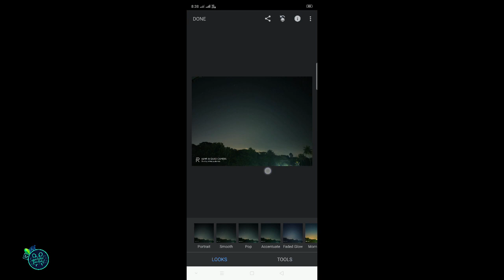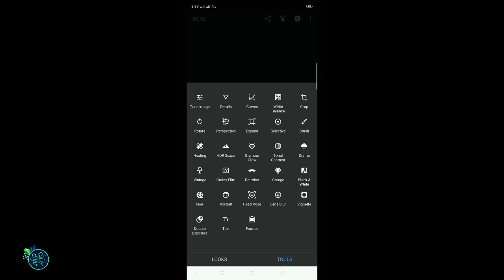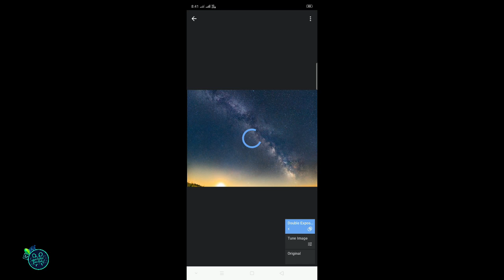Milkyway Editing in Snapseed | Malayalam Astrophotography Tips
hi friends , today in this video i am telling you about astrophotography and mobile phone editing to create milkyway in your normal nightscape photo.

i am using snapseed to edit photos in smartphone.
this is very easy and fast application to edit photos in android phone.

astrophotography is long exposure type , so we have to open shutterspeed more than 10 sec .

foofphotowalk.

our latest

canon 90d preview Malayalam

Travel photographt tips

waterfall shooting tips malayalam